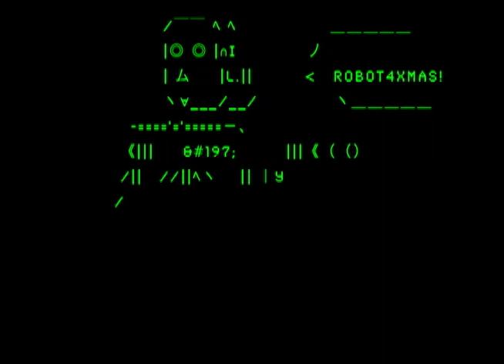Robot For Xmas - Mista Cookie Jar & the Chocolate Chips [Official Music Video]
Here's an ode to robots, 8 bit video games, and our favorite holiday. Merry Xmas to all!

Mista Cookie Jar & the Chocolate Chips
MistaCookieJar.com

Lyrics:

I'm dreaming of a robot for Xmas.
The epic-fun-so-awesome kind!

Dude, you know what would be awesome?
If I could have a robot
to follow me where ever I go.
Dear Mr. Santa Clause,
I'm not talking bout a plastic toy.
I'm talking bout a talking, dancing, flying toy.
A real certified android!

The epic-fun-so-awesome kind!
It's gotta jet pack that soars to the sky
and a 5D,16-bit, 3rd eye!

I'm dreaming of robot for Xmas.
A rad robot is #1 on my wish list.
Just like a puppy, this bot be my buddy.
Where ever I go go, my gadget will go-go!
Ho! Ho! Santa baby let's get down to business.
My mama's chimney, it better be on ya hit list.
Please little elves, give it, bells and whistles,
LOL's and kisses, plus a tail that wiggles.
Waterproof, multi-lingual, space-suited and stylin'.
You can leave the hula-hoop for Alvin.
Powered up by L-O-V-E.
Super-Bot Supreme!
Best friends to the end,
beginning with one dream!

BMO, Bender, Marvin the Paranoid Android,
the Shufflebot, r2d2, c3po, Cindy Mayweather,
Optiimus Prime, Johnny 5, Wall-E, Jinx, Robocop, Data, Plex,
The Droids at Chuck E. Cheese and Showbiz Pizza,
Super Martian Robot Girl, Astroboy, Bumble Bee,
Hal 9000, the Gobots, Conky, Tom Servo, Crow T. Robot,
Gypsy, Cambot, Voltron, and Rosy the Maid from the Jetson's.

The epic-fun-so-awesome kind!

Original Song: "White Christmas" by Irving Berlin
Produced, Performed, and Animated by Mista Cookie Jar
Executive Producer: Anna Pizarro